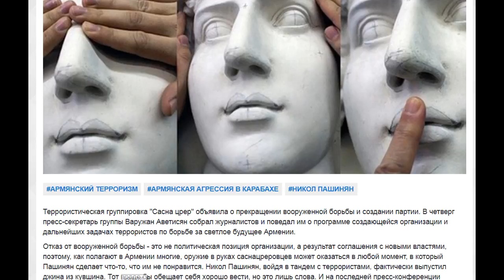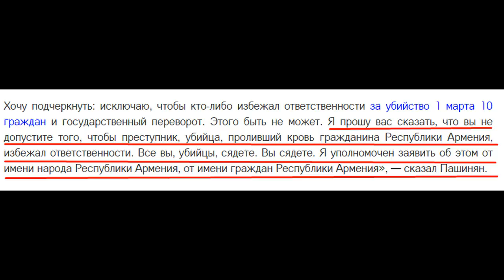Н. Пашинян прикрылся террористами.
Как Пашинян террористами прикрылся.
Террористическая группировка "Сасна црер" объявила о прекращении вооруженной борьбы и создании партии. В четверг пресс-секретарь группы Варужан Аветисян собрал журналистов и поведал им о программе создающейся организации и дальнейших задачах террористов по борьбе за светлое будущее Армении.

Отказ от вооруженной борьбы - это не политическая позиция организации, а результат соглашения с новыми властями, поэтому, как полагают в Армении многие, оружие в руках саснацреровцев может оказаться в любой момент, в который Пашинян сделает что-то, что им не понравится. Никол Пашинян, войдя в тандем с террористами, фактически выпустил джина из кувшина. Тот вроде бы обещает себя хорошо вести, но это лишь слова. И на последней пресс-конференции представители группировки это четко дали понять.